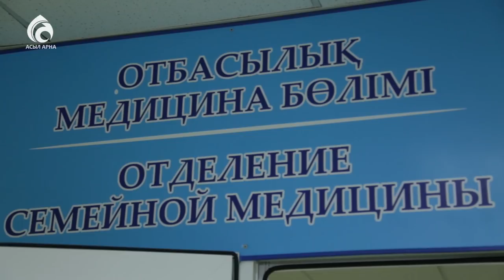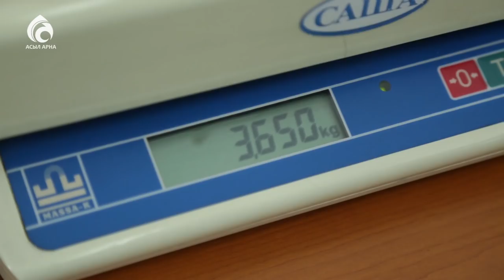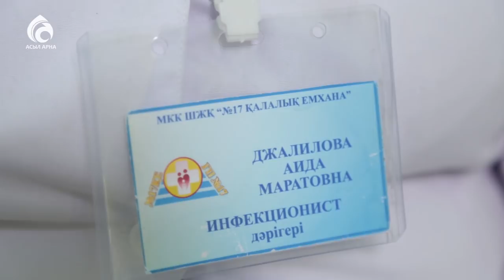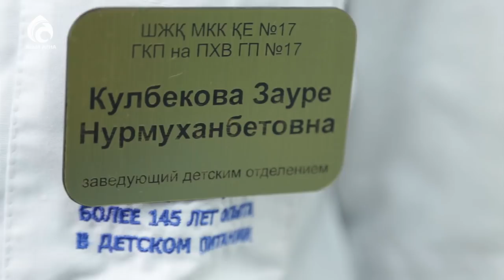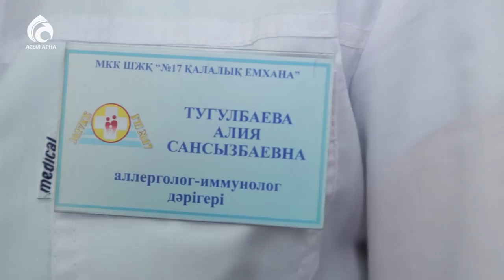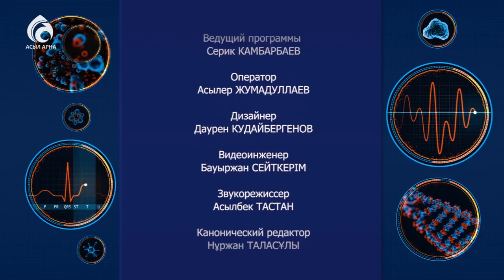Сезонные заболевания у детей \ Семейный доктор \ Асыл арна